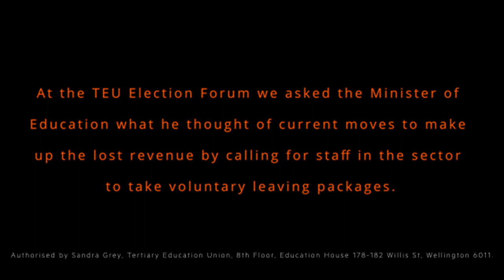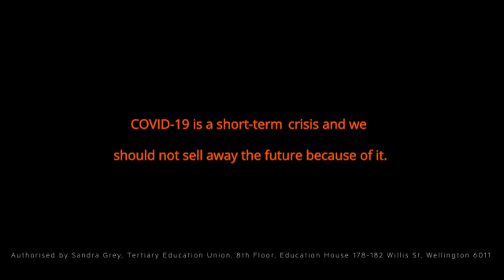Covid-19 International Student Issues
Minister Hipkins' response to TEU's question about revenue lost due to Covid-19 border closures.